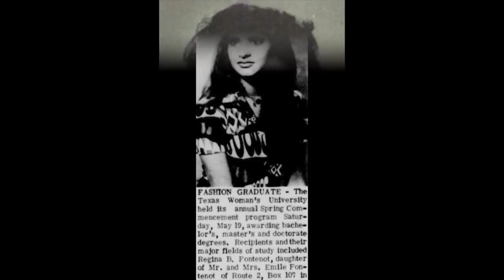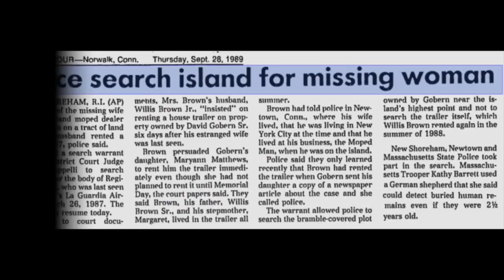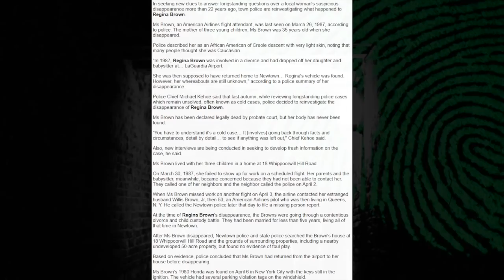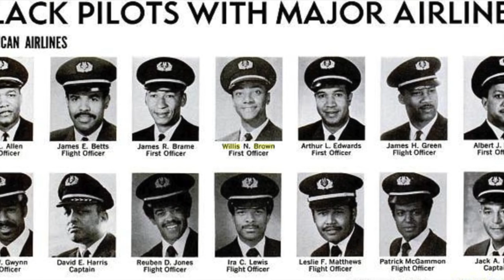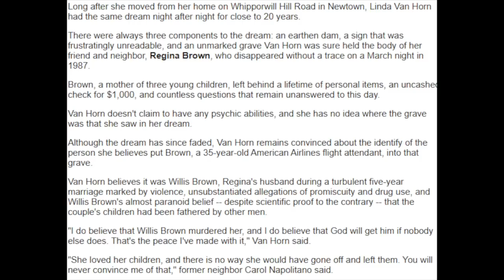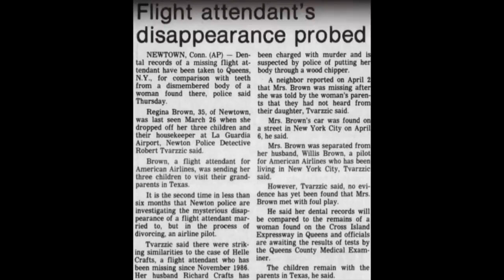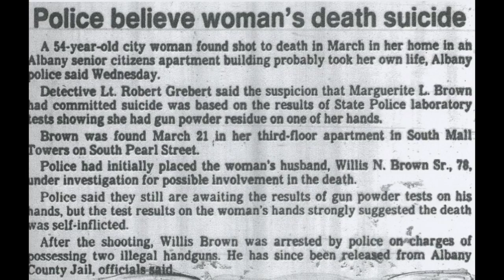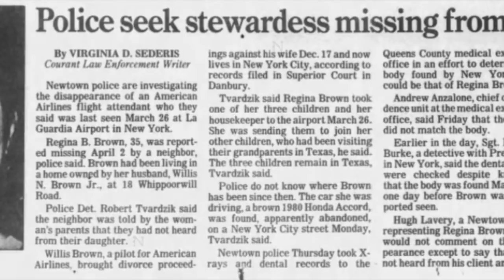166 - The Vanishing of Regina Brown - Part 2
Thirty-five year old Regina Brown put her youngest child on a plan to Texas, to stay with her family.  She was setting a plan in motion, one which would allow her follow her child, to escape the constant fear and worry she suffered under.  Moments later, Regina stepped out of the airport and vanished.

Over the next thirty-four years the investigation would stop and start as phone calls initiated a massive search, court testimony indicated a world of pain and horror for the young mother of three and the discovery of new evidence reinvigorated the search for justice.

Regina Brown has been missing for nearly as many years as she was known to be alive and her children are now older than she was when she vanished in 1987.  Many questions remain, but perhaps the most pertinent are what became of Regina Brown and who may have been responsible for her disappearance?